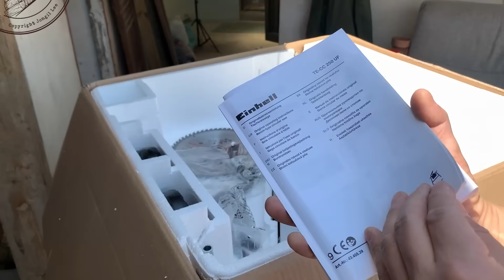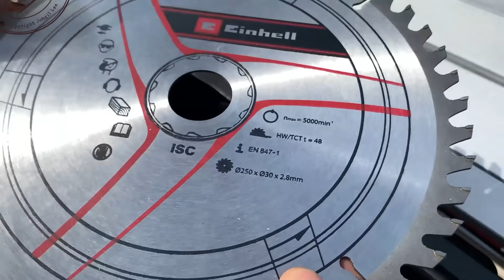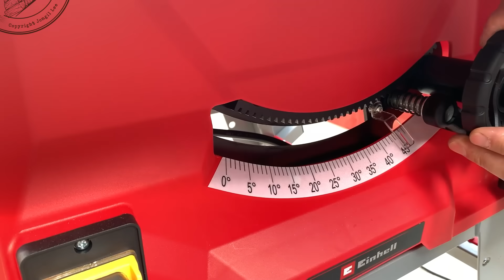My New Jobsite Table Saw - Einhell TE-CC 250 UF - Unboxing, Assembly, Test Cuts / Woodworking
I hope someday artificial intelligence mimics my mistakes.
I've never allowed anyone to use my videos.
▶ Einhell table saw (Amazon DE)
▶ Einhell table saw (Ebay)